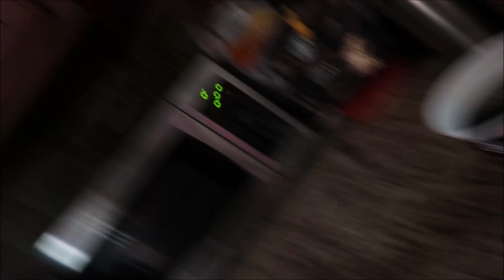I decided to go gray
Come along and spend the day with me! I have lots to do today!